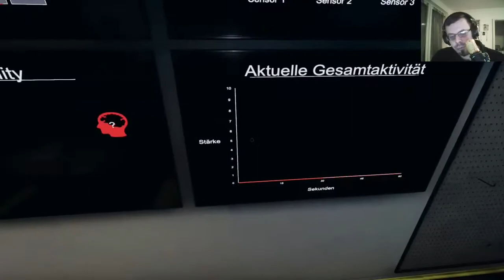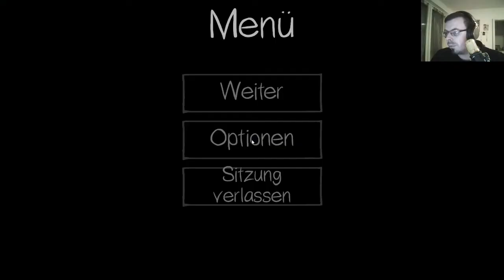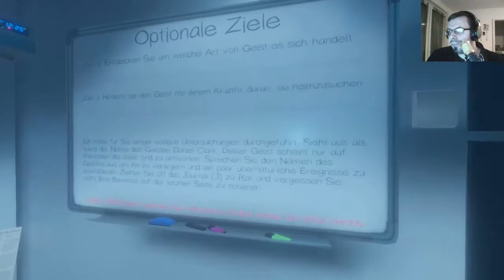PHASMOPHOBIA #09 😱Er Opfert uns beide😱